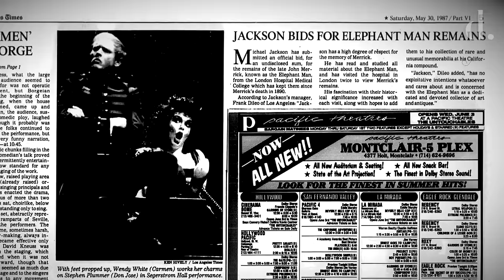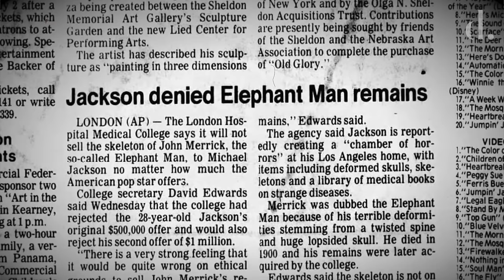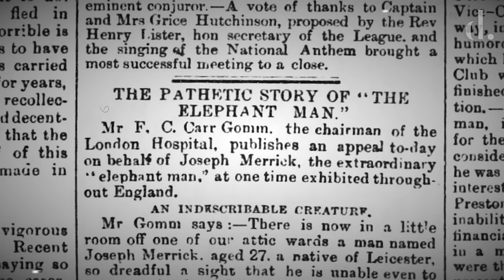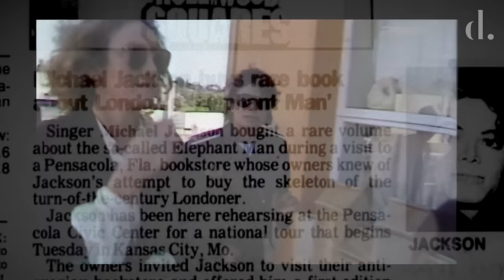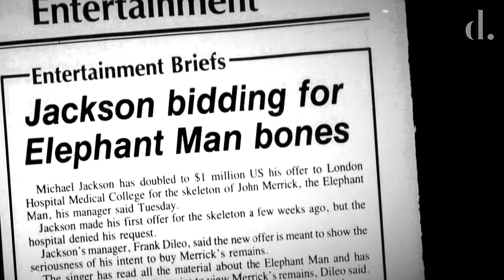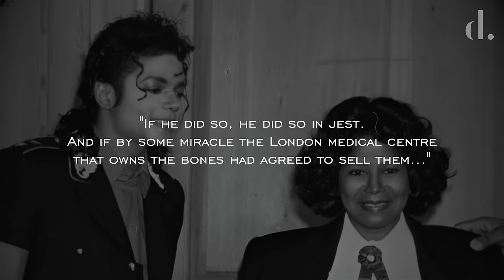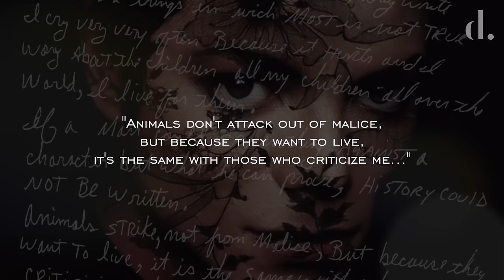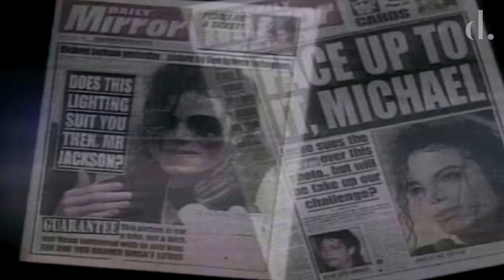Michael Jackson's DARK Obsession with The Elephant Man & Buying His Bones! | the detail.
Michael Jackson's bid to purchase the Elephant Man's bones was a tabloid story that spread like wildfire and only added to the pop singer's already bizarre public image. Jackson consistently denied the claim, stating that the rumor was completely fabricated by opportunistic journalists looking to make a quick buck.

However, in the years since evidence has surfaced that Michael may have been behind the infamous story, and the true extent of his interest turn obsession with the elephant man, and his bones, have been revealed.